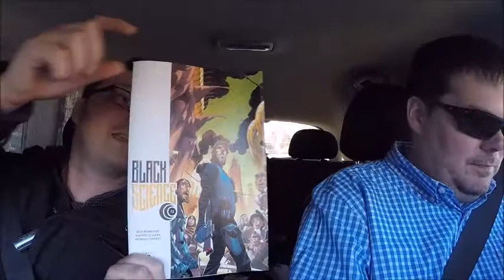Comic Run Ep. 006 - PAX East, Oculus Rift, SuperFight, Agent Carter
This week we talk about:
VR and Oculus Rift at PAX East, Card Game SuperFight, Agent Carter, Agents of Shield, MODOK, TMNT, Green Lantern and other live action movies that stink.